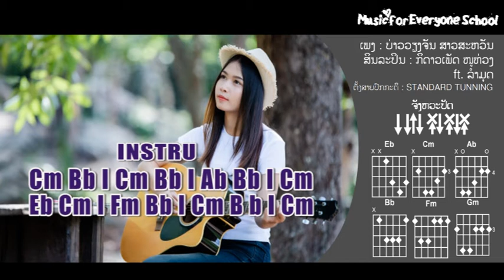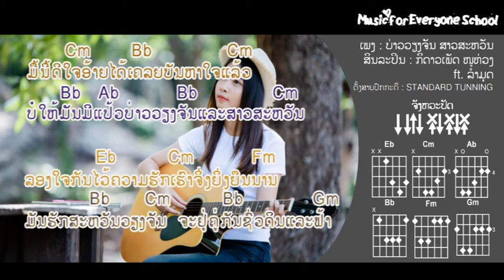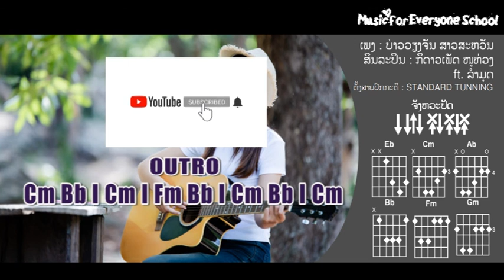ຄອດເພງ ບ່າວວຽງຈັນ ສາວສະຫວັນ Iคอร์ดเพลง บ่าวเวียงจันทน์ สาวสวรรค์ Iສິນລະປິນ: ກິດາວເພັດ ft. ລຳມຸດ